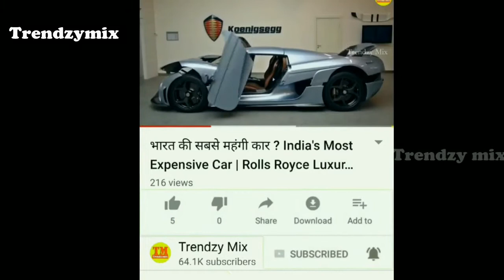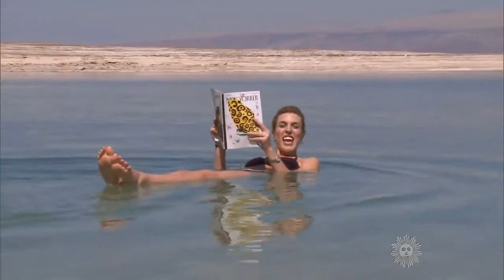मृत सागर में कोई भी डूब नहीं सकता | खुद देख लो | Dead Sea Secrets Revealed in Hindi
Hi Guys.
मृत सागर एक नमक की झील है जो जॉर्डन द्वारा पूर्व में और इजरायल और पश्चिम में पश्चिम में बैंक से घिरा है। यह जॉर्डन रिफ्ट घाटी में स्थित है और इसकी मुख्य सहायक नदी जॉर्डन नदी है। इसकी सतह और किनारे समुद्र तल से 430.5 मीटर नीचे हैं, भूमि पर पृथ्वी की सबसे कम ऊंचाई है।

Images are used from Google. We are not owners of any Image. any issue, contact with us from our about section.